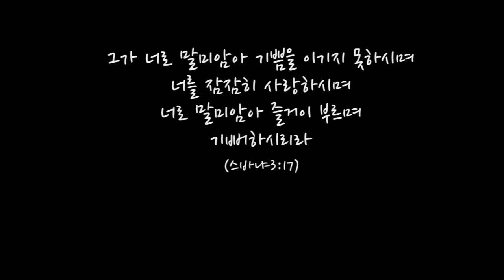하늘 아버지의 편지(Father´s Love Letter) - 임수진 뮤직비디오